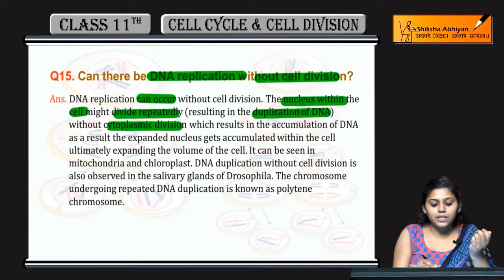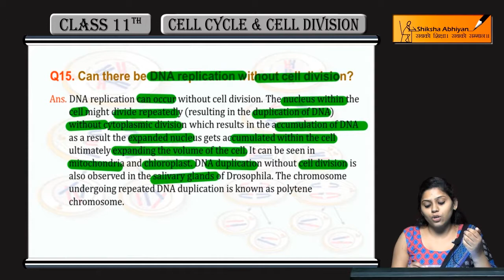Q15 Can there be DNA replication without cell division? - CBSE Class 11 Biology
This video is a part of the series for CBSE Class 11, Biology demo videos for the chapter “Cell Cycle & Cell Division.” In this series, we have completed all the concepts, examples and the entire NCERT exercises. It is the part of an initiative taken to provide quality online education to students free of cost on YouTube.